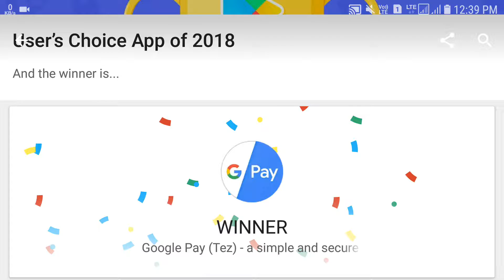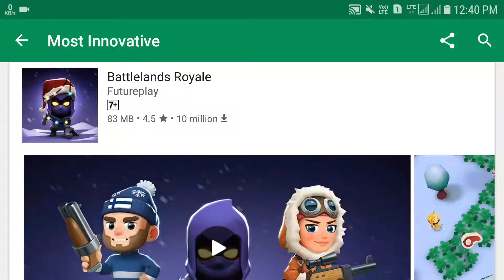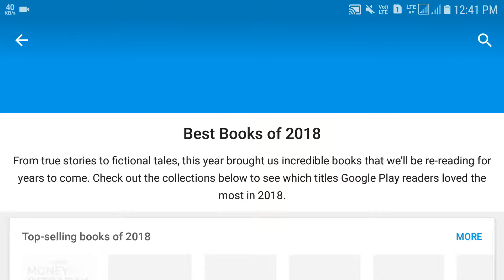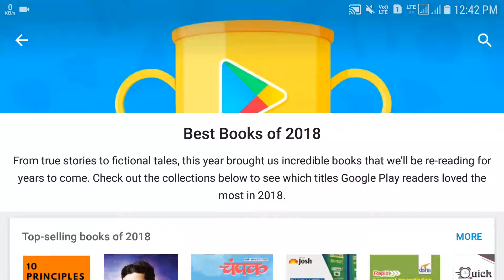Google Play's Best of 2018 | Teck Times | FHD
In this video I will be talking about Google Play's Best of 2018.

[All content used is copyright of Teck Times ,